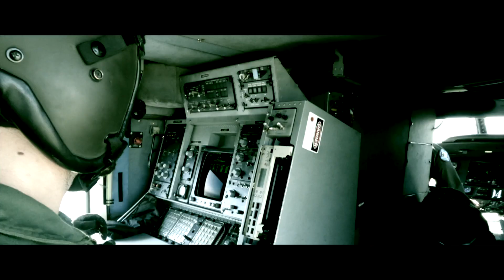ADIESTRAMIENTO DE TIRO DECIMA ESCUADRILLA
En este vídeo podemos ver uno de los adiestramientos de tiro con armas portátiles desde un Helicóptero de La Décima Escuadrilla de La Armada con base en Rota